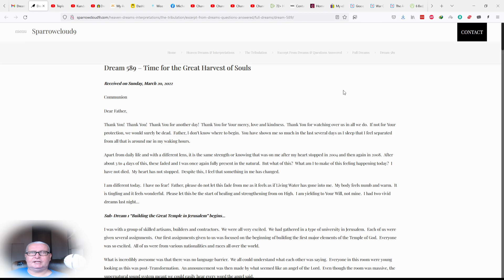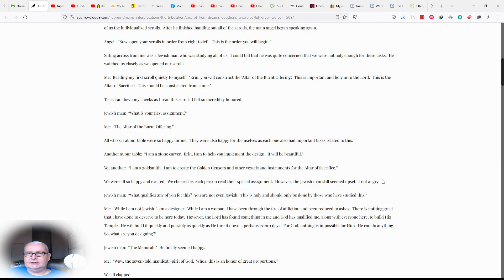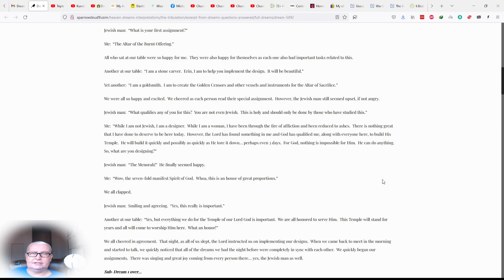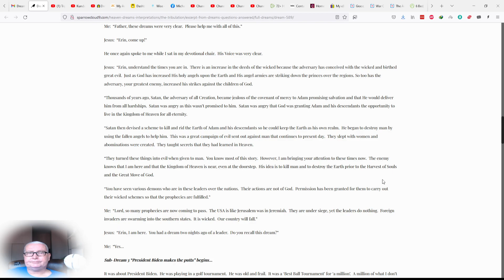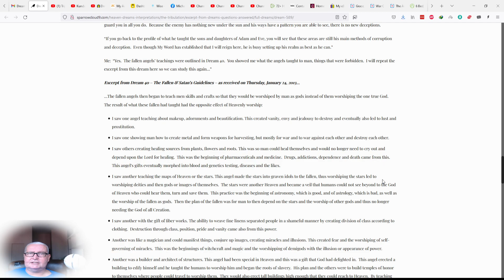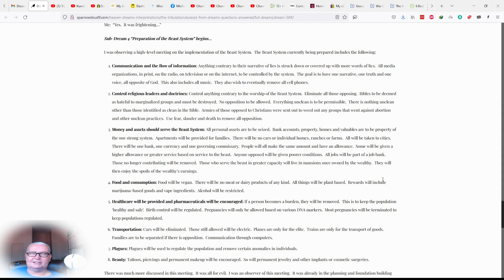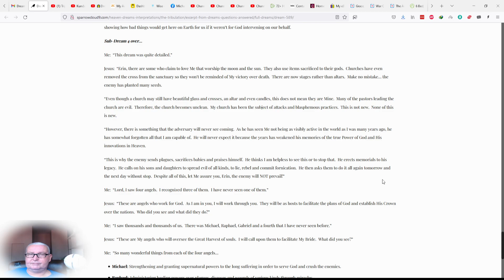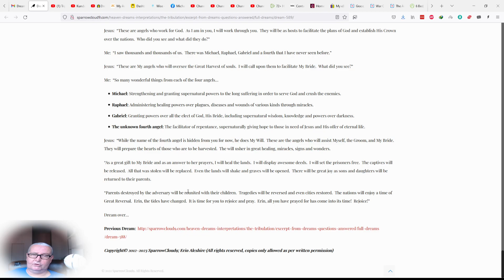Hear the Voices of the Lord!